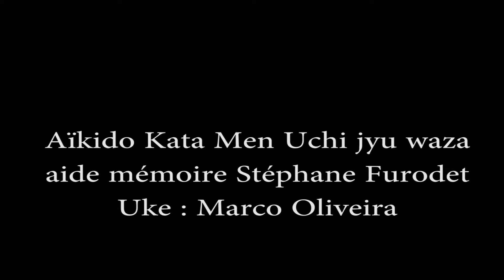Aïkido Kata men uchi jyuwaza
Aide mémoire par Stéphane Furodet